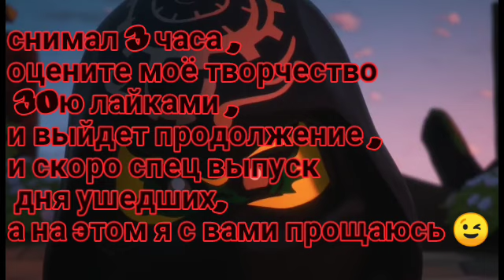Scott and Jay vs Red Visor and Rishi [12 сезон]